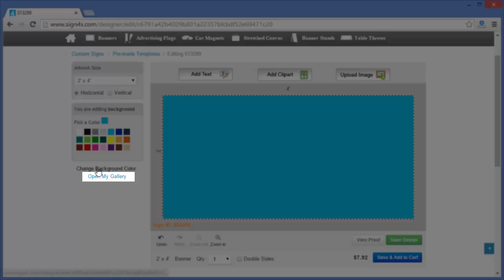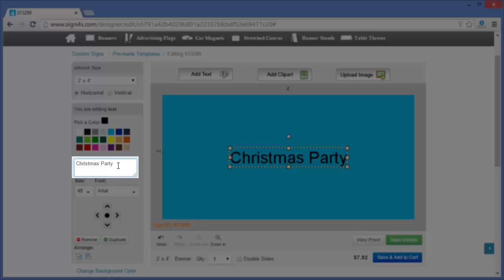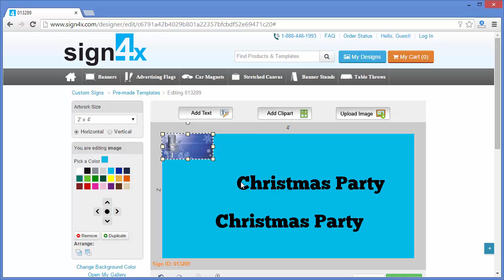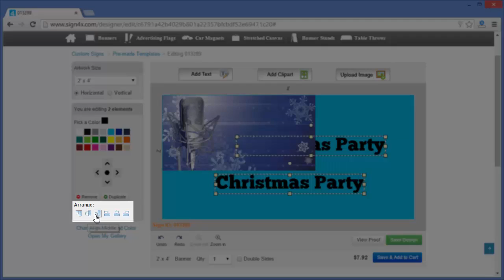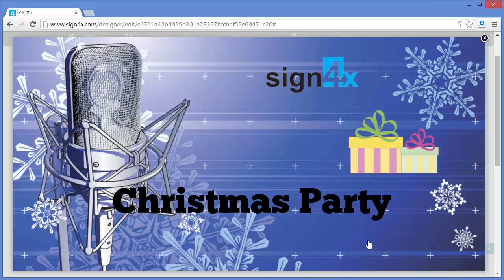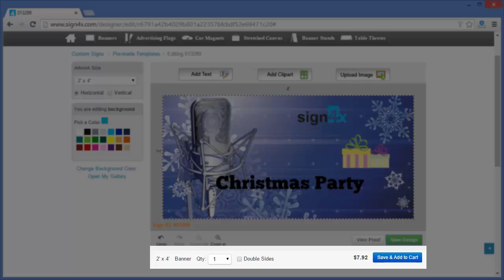Sign4X - Online Designer Tool / Tutorial Video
A brand new very detailed video tutorial explained almost every function that we have on our website's online design tool Please enjoy the video and happy designing!